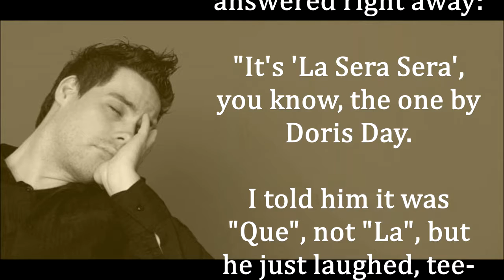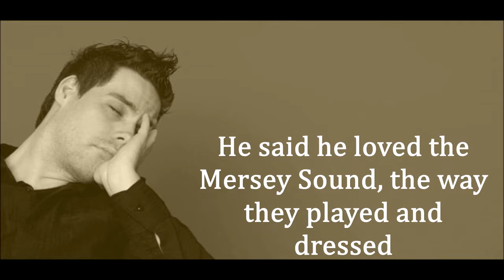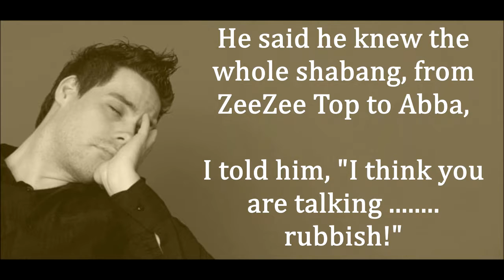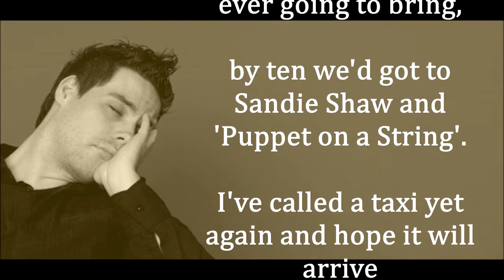#180 Zabadak Anorak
we all love an "anorak"!